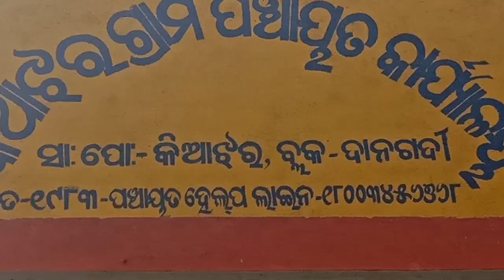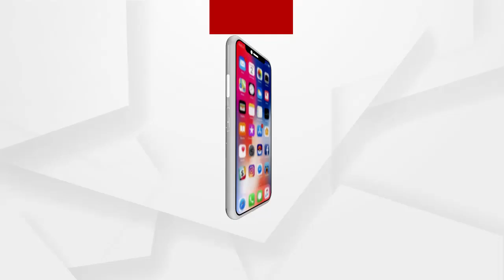No proper resources for treatment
Bishwanath Chatra has been struggling to regain his sight for five years. While the wife does not have the resources to treat her husband, the family is only looking for government assistance. See this report from Danagadi block of Jajpur district ...
5 ବର୍ଷ ଧରି ଦୃଷ୍ଟିଶକ୍ତି ଫେରି ପାଇବାକୁ ସଂଘର୍ଷ କରୁଛନ୍ତି ବିଶ୍ଵନାଥ ଚାତରା । ସ୍ୱାମୀର ଚିକିତ୍ସା ପାଇଁ ସ୍ତ୍ରୀ ପାଖରେ ସମ୍ବଳ ନଥିବା ବେଳେ କେବଳ ସରକାରୀ ସହାୟତାକୁ ଚାହିଁ ରହିଛନ୍ତି ପରିବାର । ଯାଜପୁର ଜିଲ୍ଲା ଦାନଗଦି ବ୍ଲକରୁ ଦେଖନ୍ତୁ ଏହି ରିପୋର୍ଟ...